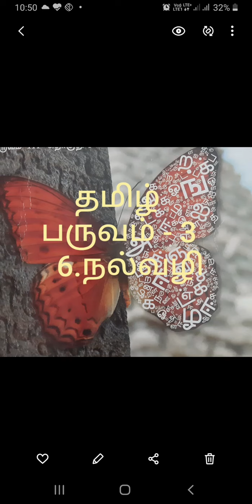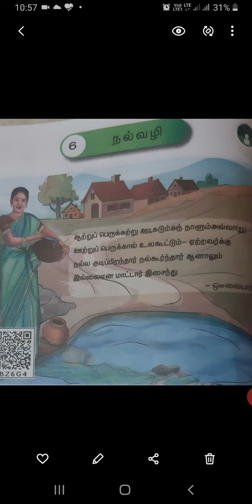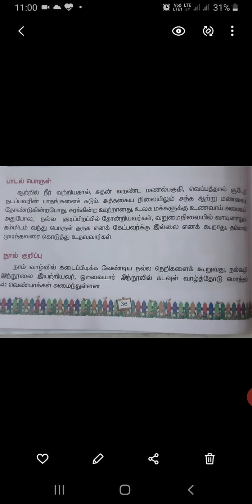3rd std.3rd term.பாடம்.6.நல்வழி